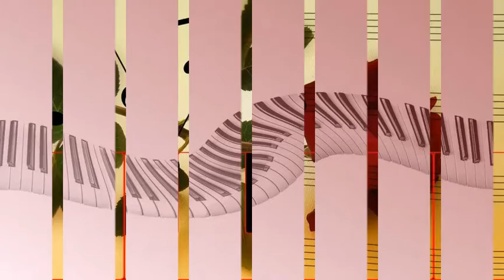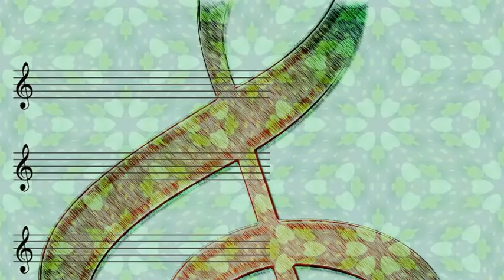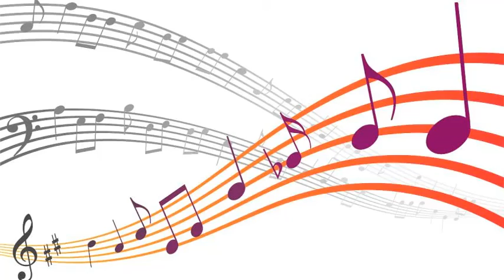The Andrews Sisters - There's No Business Like Show Businessbing Crosby & Andrews Sisters & Dick Hay